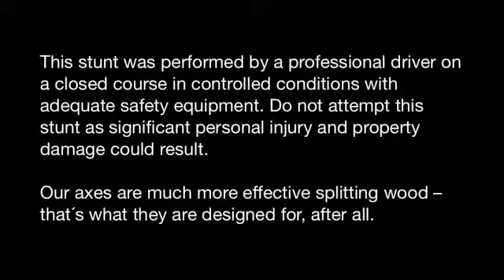Топор Fiskars X25 - испытание трактором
Топор Fiskars X25 проходит испытание на прочность трактором и показывает невероятные результаты! Топор Fiskars X25 точно не сломается! Купить этот топор вы можете в нашем интернет магазине